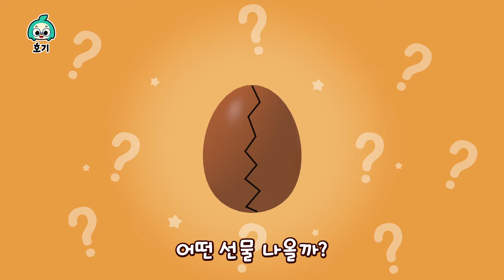크리스마스 눈싸움&미끄럼틀 색깔놀이❄️ | 20분 이어보기 | 인기 캐롤, 산타 핑크퐁의 기차 색깔놀이 외 | 호기! 핑크퐁 - 놀면서 배워요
00:00:00 크리스마스 눈싸움과 색깔놀이
00:02:24 알록달록 얼음 미끄럼틀 놀이
00:04:55 알록달록 산타가 굴뚝 위에
00:07:10 얼음 미끄럼틀과 색깔놀이
00:09:40 산타 핑크퐁의 기차와 색깔놀이
00:12:55 데굴데굴 열 친구
00:15:55 손가락 놀이
00:18:43 알록달록 서프라이즈 에그